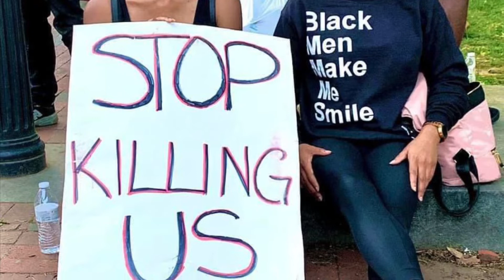We Shall Overcome Someday